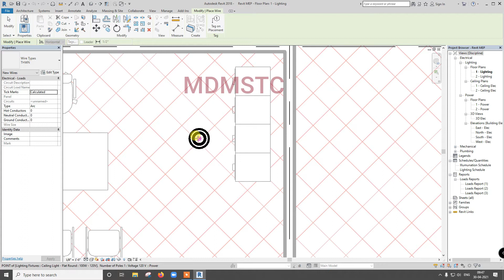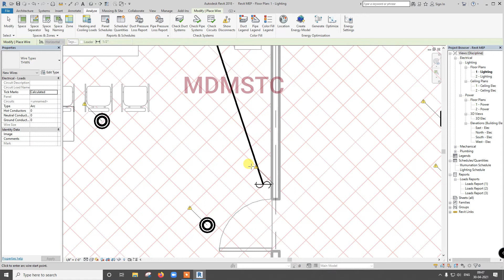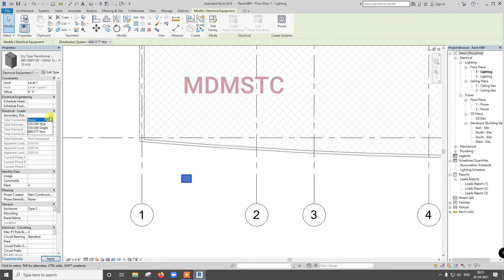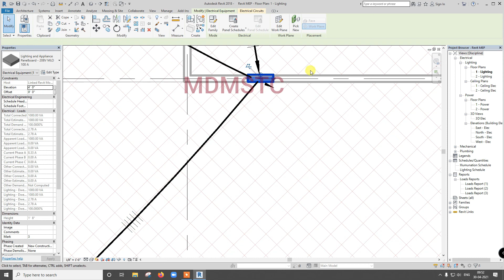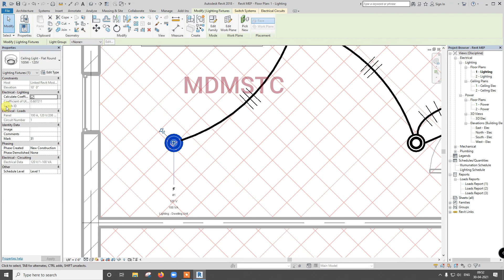Electrical Wiring in Revit in Tamil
In this video, how to do wiring is explained